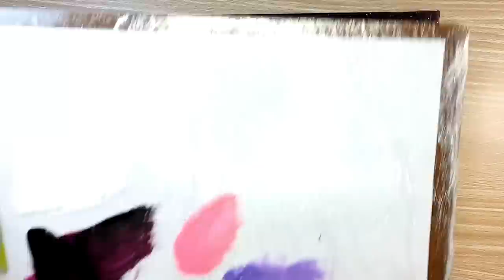Date in a Full Moon Landscape / Acrylic Painting For Beginners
Hello!!!
Today I Painted a Date in a Full Moon Landscape .
Canvas Size: 20x30cm 7,87x11,81 inch